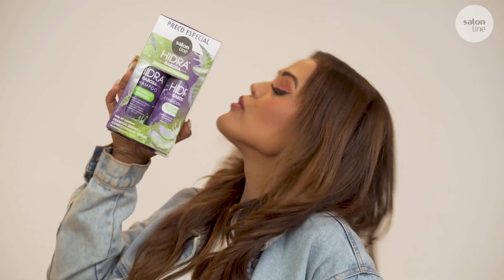Conheça a linha SOS Bomba | Vitrine Salon Line com Camila Loures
É força para crescimento e fortalecimento que você quer? Nós temos! E, no VitrineSalonLine de hoje, Camila Loures mostra os produtinhos da linha SOS Bomba, além daqueles favoritos para o dia a dia e para toda a família.

Tá passada? Então dá o clique para conferir e conta quais os seus preferidos!

⚠️ Aproveita e visita nosso site, com todos os produtos do site com preços incríveis!